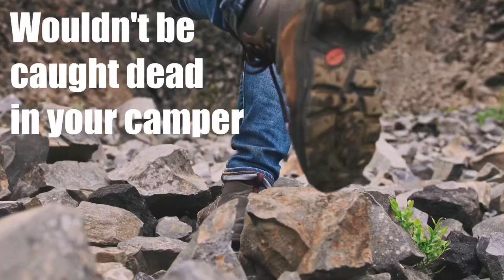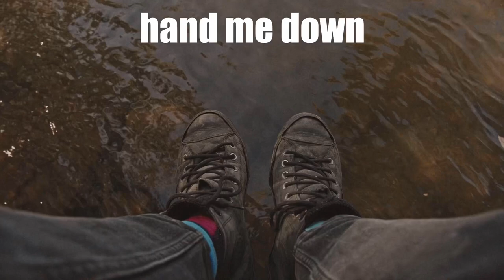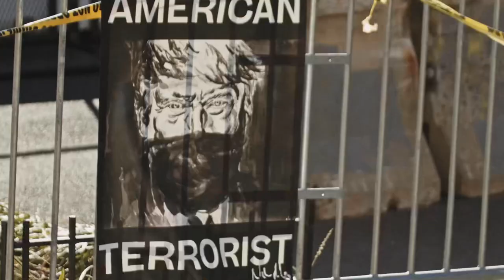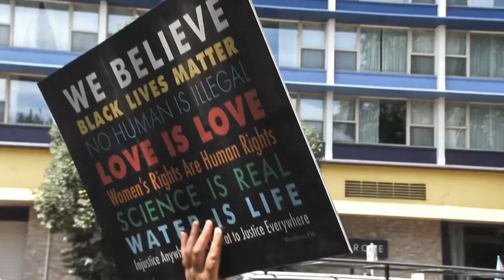Hand Me Down Shoes - Official Lyric Video - John Fitzpatrick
Lyric Video for original song “Hand Me Down Shoes” by John Fitzpatrick, Travis Fitzpatrick, Jesse Cole, and Jesse Lynn Madera

Produced by Mallory Trunnell at Studio Muse, Nashville

Video by: Lauren Harding at Dance Magick Media

There’s no more fence sitting.